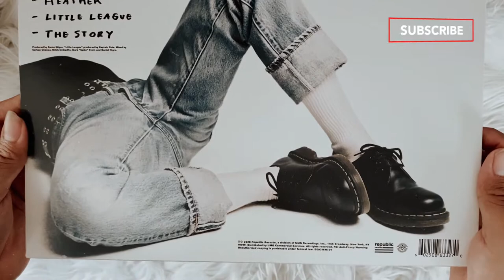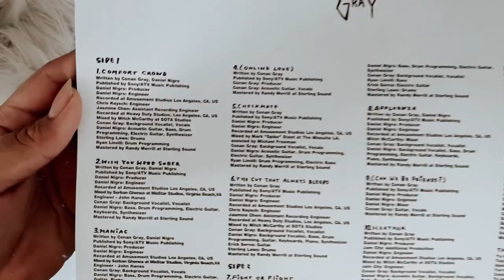conan gray - kid krow (vinyl unboxing) | urban outfitters exclusive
social media ☆彡